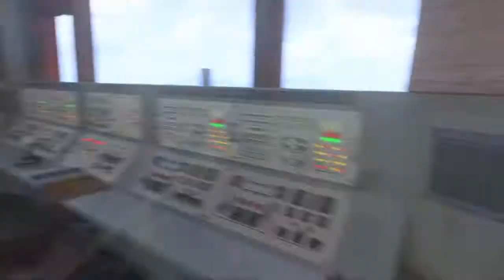Call of duty Warzone gameplay (plunder) airfield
warzone gameplay